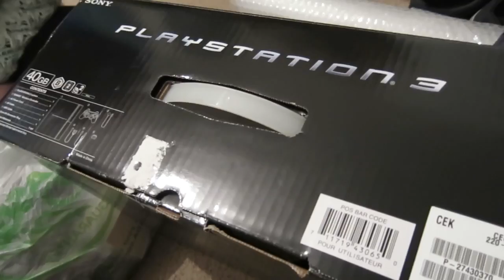GOOD VLOG NEWS & SOPHIE'S FIRST PANCAKE! | ItsJamieIRL Daily Vlogs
► 17th February 2014 - #844
- I have some exciting news for my vlogs at the end of the video for people who are still interested in watching my videos! Tell me what you think!